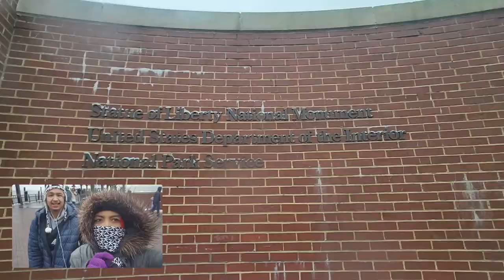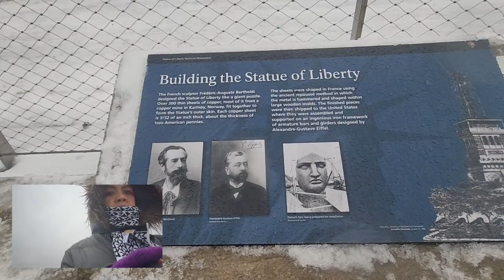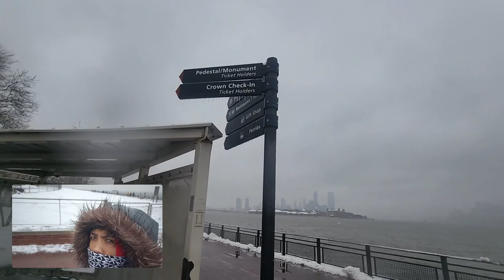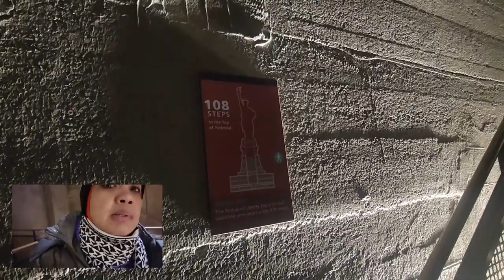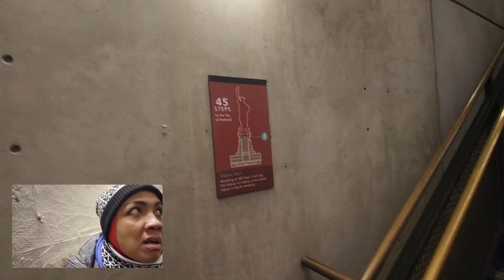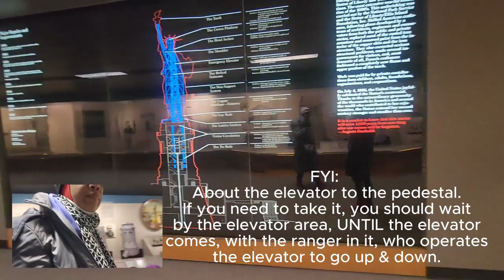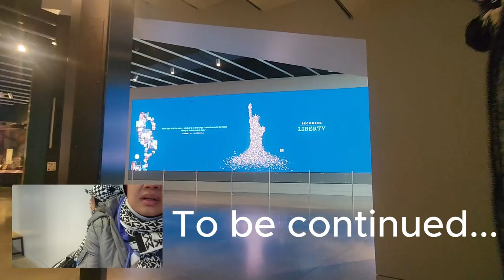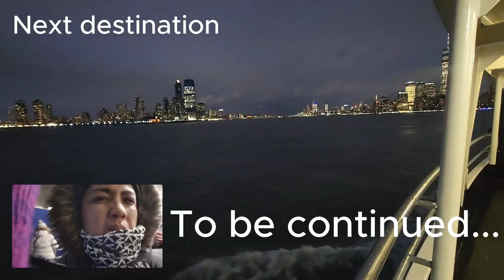Lama menanti ke Liberty, dulu gagal beberapa x, ketika sampe & mau masuk, malah begini...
PART 5 - New York trip

Lika-liku ke Liberty Island & mau masuk ke dalam patung Liberty sampe ke atas, penuh dengan rintangan. Setelah sekian lama menanti untuk bisa masuk kesini & gagal beberapa kali sebelumnya, namun tidak seperti yang dibayangkan!

Kesini ketika sedang salju (winter storm), udara dingin & jalanan licin. Security check points sangat ketat. Petunjuk2 kurang jelas bahkan beberapa tidak ada.
Di dalem sepiii, terutama area lobby, tidak ada petugas! Serem juga sihhh...

FYI: Ticket/reservation
The only authorized concessioner/official website to purchase ferry ticket & Liberty reservation:

@A5vlog Ada.Apa.diAS.Apa.Adanya